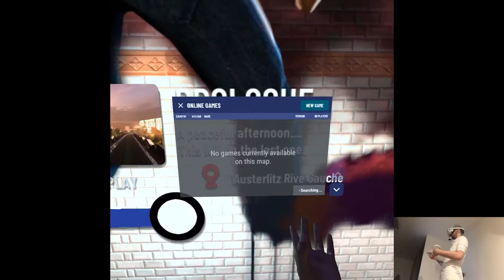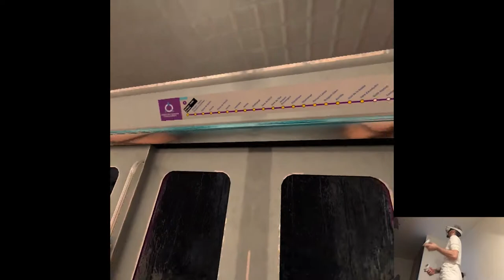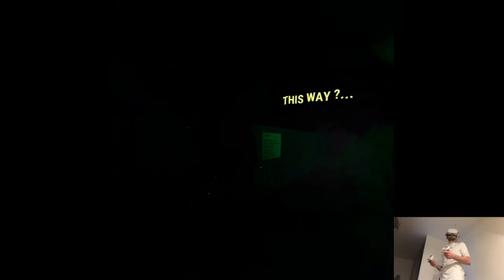OFFICIAL RELEASE - Project TERMINUS VR | Part 2 Gameplay | Oculus Quest 2 VR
Hi

First of all, thank you for coming by the stream earlier today, loads of fun even though we didn't get a lot of announcements besides FREAKING GTA SAN ANDREAS OMG, I feel like that Connect was worth it even for that lol. But yeah, super cool connecting with my community as always, here's Terminus footage and I'll see you around!

0:00 - Intro
1:32 - Gameplay
13:08 - Thoughts

Short PC specs:

i9-9900KS
RTX 2080ti
32GB RAM 3200MHz
2TB SAMSUNG 970 EVO PLUS M.2